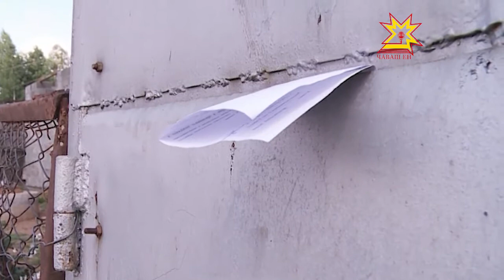Частный сектор столицы на особом контроле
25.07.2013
По статистике именно здесь происходит наибольшее количество возгораний. Чаще всего людей подводит элементарная беспечность. Неосторожное обращение с огнём, использование в быту самодельных приборов, неисправная электропроводка — нередко эти нарушения оборачиваются трагедией.